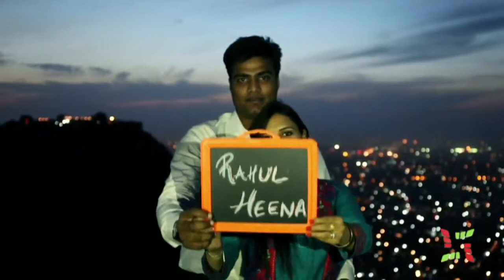Pre wedding shoot Rahul & Heena by Pavitra Studio Jaipur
Indian Wedding Concept for pre wedding shoot and wedding destination Jaipur. . Jaipur is a historical & lovable palace for wedding events. we are creators for your Memorable wedding & life events at a historical palace.  Pavitra Studio ... Pre weeding Shoot,
Candid photography, Graphic, Logo , Web Designing & Development,  2D/3D Animation, Motion Graphic, Art & Illustration,
Cinematography, Jaipur, Rajasthan, India